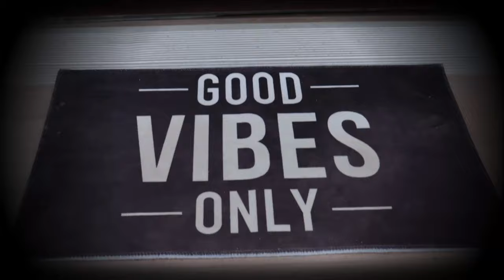He Hung Himself..... TRICK QUESTIONS on OMEGLE (PART 1)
WANT TO SEE MORE SPIN WHEEL PUNISHMENTS? MORE FUNNY MOMENTS? HELL WANT TO SEE ME GET ROASTED FOR MY HAIRLINE?? Here Is Part 2

(Asking strangers on Omegle Trick Questions. Correct Answers Spin The Wheel and I Have To Do What Ever Punishment It Lands On.)
                         If You Enjoy My Omegle Videos, SHARE This & Drop A Comment!